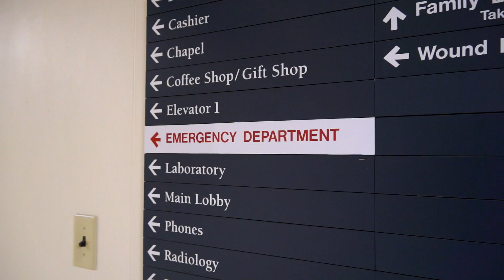Jake Mefford '10 Physician Assistant -- Monmouth College Success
See how a Physican Assistant and recent Monmouth graduate (Class of 2010) learned to prepare to treat patients in an emergency room setting. His Bachelor of Arts degree included a double major in biology and chemistry. He then went on to receive a Masters of Physician Assistant Studies and found that he was well prepared for graduate studies.

He attributes his success in part to his close interaction with faculty and students while at Monmouth College.